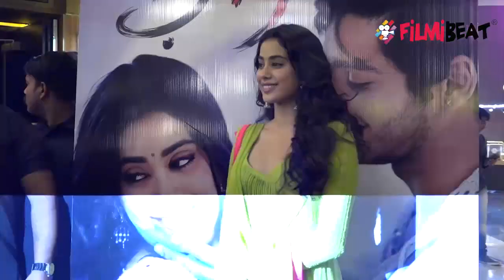Jhanvi Kapoor के हर रोज़ स्कूल न जाने की ये थी बड़ी वजह | Dhadak | FilmiBeat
Sridevi and Boney Kapoor's daughter Janhvi Kapoor is all set to make her debut in Bollywood with Dhadak. In an interview recently, Janhvi Kapoor revealed that she never attended school regularly. Know the reason.